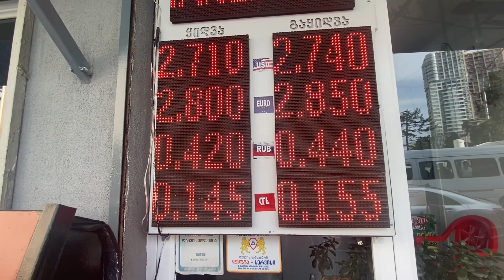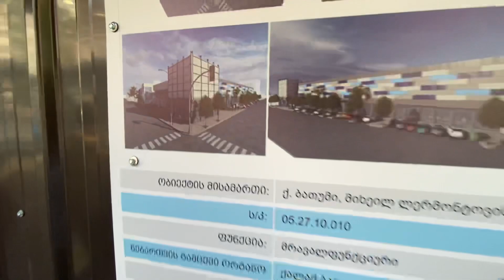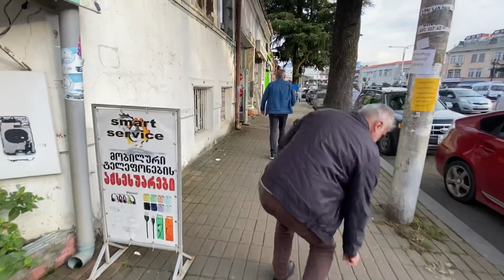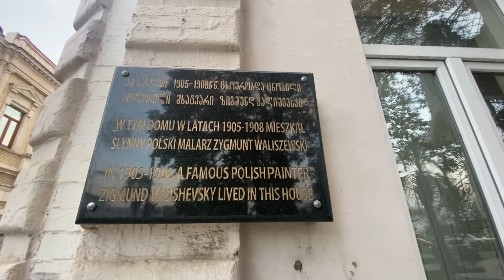ПОГОДА СУПЕР В БАТУМИ | 16, 12 ноября 2022 г.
фрукты овощи погода в Батуми

В Батуми все подорожало но это видео о ценах должно быть вам интересно.